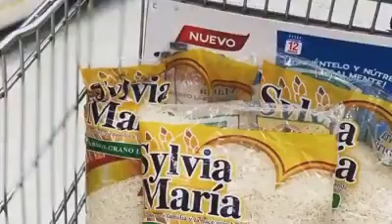Arroz Sylvia Maria - Sylvia Maria igual de rendidor Que Arroz!!!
@arrozsylviamaria3914 Publicidad de Arroz Sylvia Maria
Porque todas las Familias y lo quieren disfrutar.
Sylvia Maria un buen Arroz!
al igual que Rendidor!
ARROZ SYLVIA MARIA
QUE ARROZ!